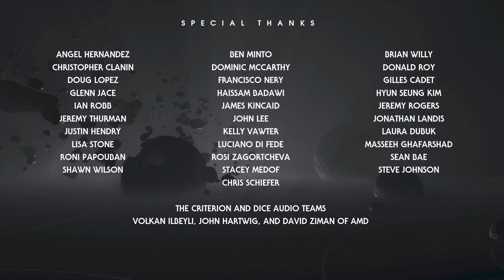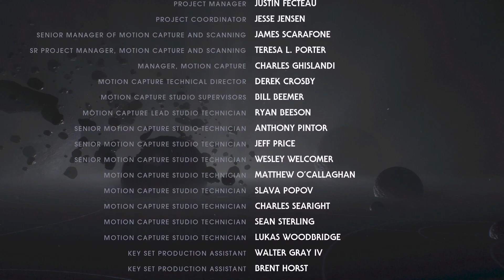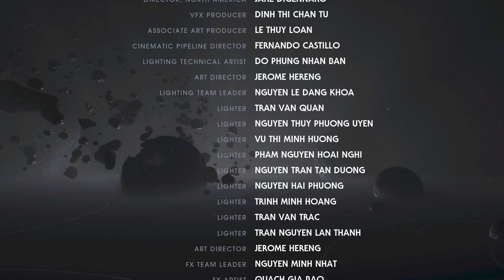Star Wars Jedi Fallen Order part 10 End Gameplay (No Commentary)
Star Wars Jedi Fallen Order Gameplay Part 10.